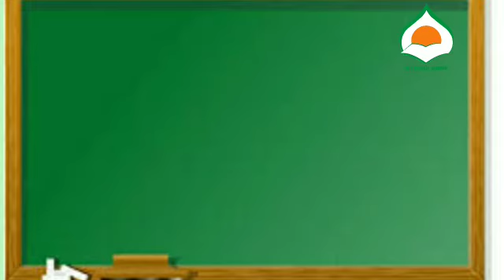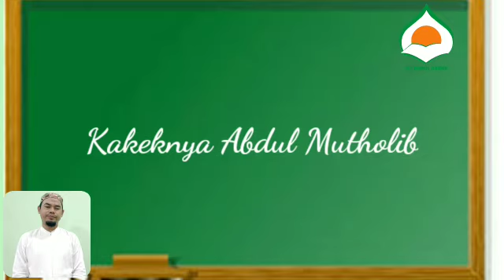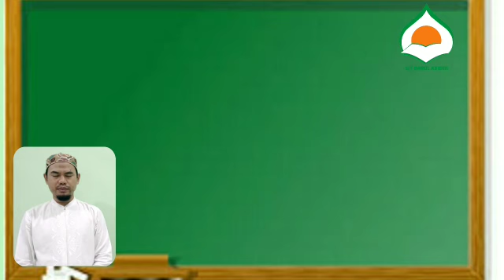PBR SDIT DARUL ABIDIN PAI KELAS 2 TEMA 1 (Perilaku Jujur dan Kasih Sayang)